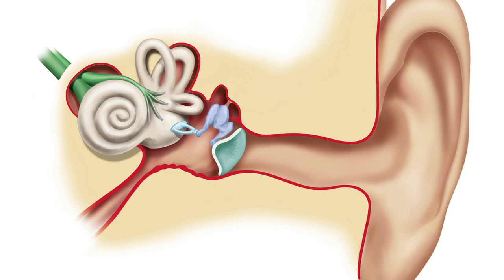V2K: The Microwave Voice Inside Your Head – Epic Science #98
The government IS NOT beaming microwave subliminal messages into your head. But here’s the crazy part: The technology to do it exists.